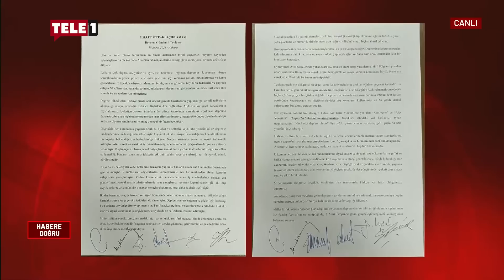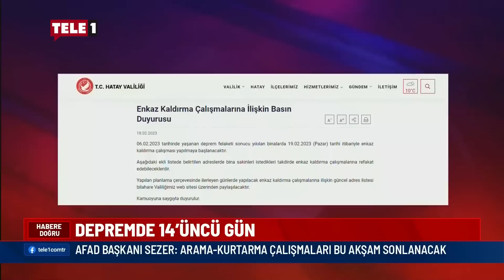DP Sözcüsü Neslihan Çevik: Unutmasınlar ki milletin de bir defteri var | HABERE DOĞRU